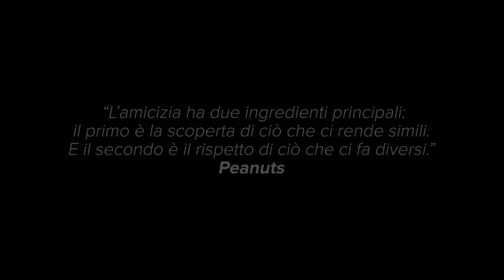CHAPTER 04 SELF RESPECT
TO PLAY_Progetto di Teatro In Lingua Inglese che affronta le sfumature del concetto di RISPETTO_realizzato con le classi 3° della scuola secondaria di primo grado, dell'Istituto Comprensivo di Vimodrone_anno 2017/18